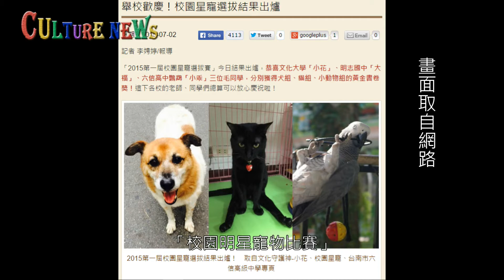《Culture News》校園明星動物冠軍 文大之光－小花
校園明星寵物大調查~
相信大家，都曾在校園中看見牠們的蹤跡，除了有靈性懂人話，可愛的外表也為他們加了不少分，其中小花甚至參與過明星動物選拔，並且奪冠。
想知道更多關於他們的資訊嗎，就讓記者帶您來一探究竟。